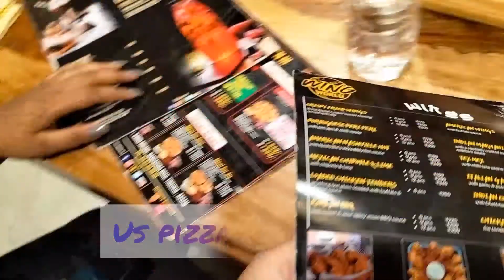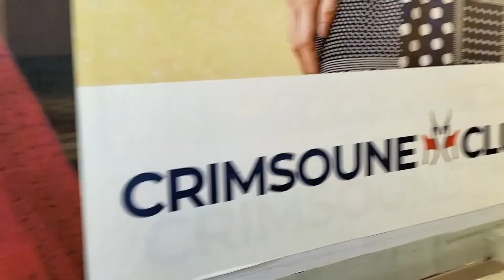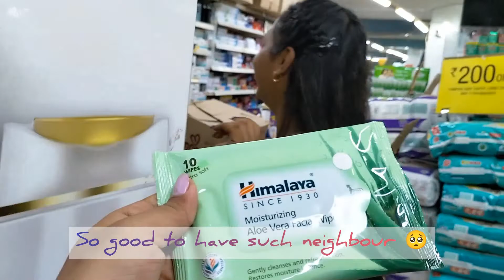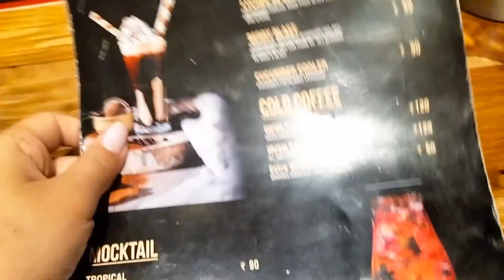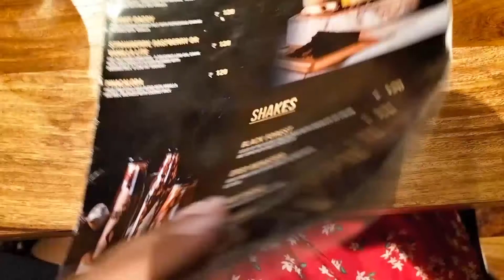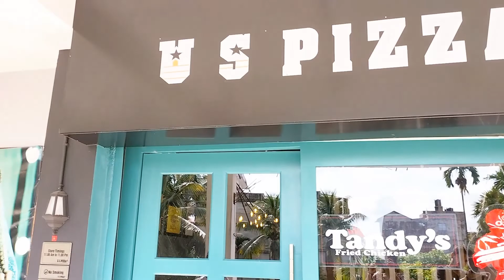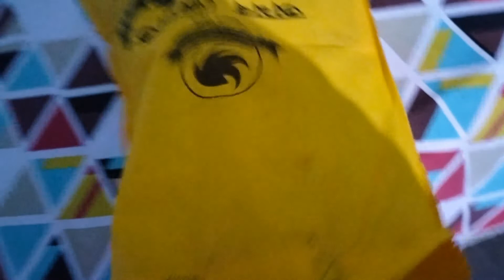Exploring the new Tinsukia U.S Pizza 🍕 ! Loved it ❤️ Also sharing the menu and food with you'll ..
Hey guys. my New video is out ☺️

So this video is basically about Exploring
(U.S Pizza in Tinsukia)

Also do visit this place once 🔂